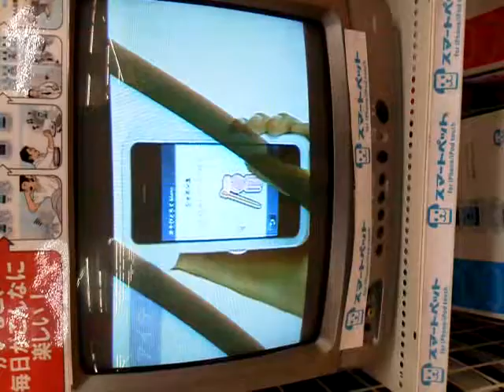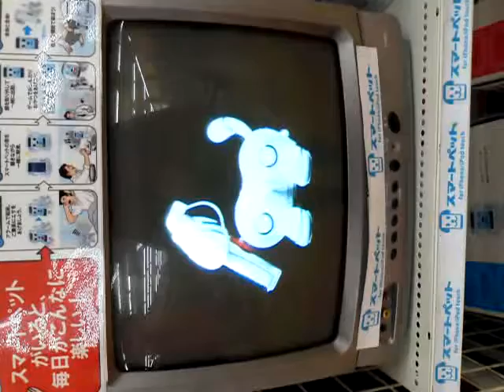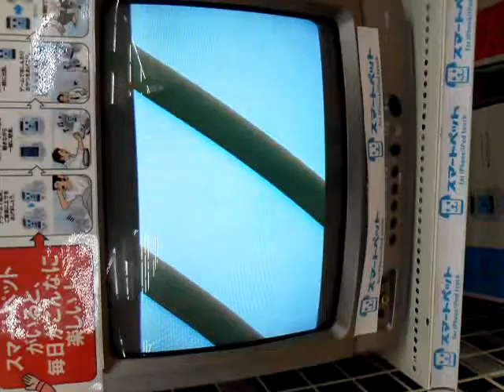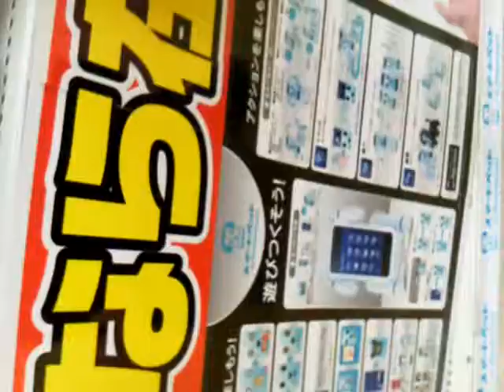Japanese toy, iPhone dog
This toy is idle with iPhone.
With a Japanese toy, a robot pet came up, and time considerably passed.
And the second generation robot pet was born at last.
It is this iPhone dog.
A Japanese loves iPhone.
Therefore I did not treat it as a tool and thought as the pet which was an important family.
In Japan, this iPhone dogs are all the rage now.